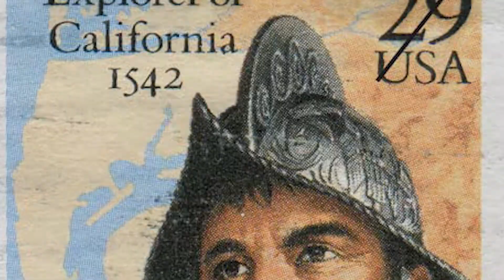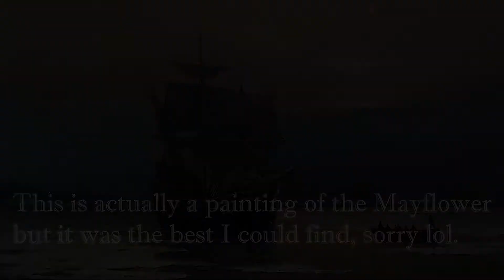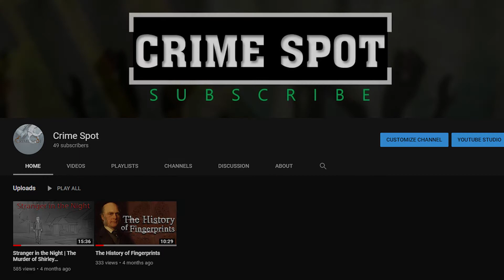The History of Alcatraz (Episode 1) | Discovery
Long before it was known as the most infamous prison in the United States, Alcatraz Island was nothing more than a barren stretch of land covered in pelicans just off the San Francisco coast line.  Today is the first episode in a 3 part series where we look at the history of this iconic landmark.

0:00 Introduction
0:42 Age of Discovery
3:45 Misfortune
6:52 The Elusive Island
10:20 The Hidden Bay
13:58 End

For a more detailed account of the information found in this video we recommend the book Alcatraz: A History of the Penitentiary Years by Michael Esslinger, it was a wonderful resource and we would like to thank the author very much!

Music and Audio Production by: Joseph Warner